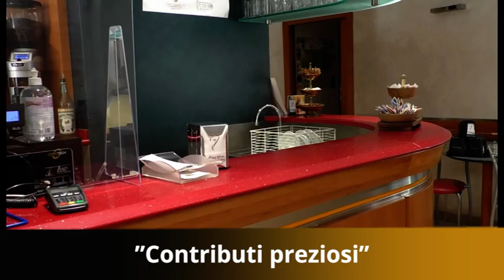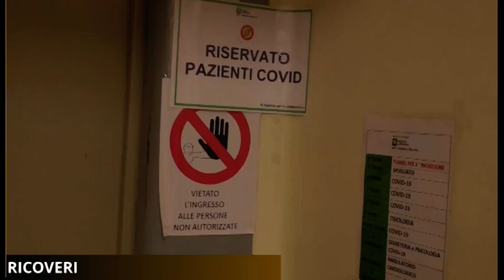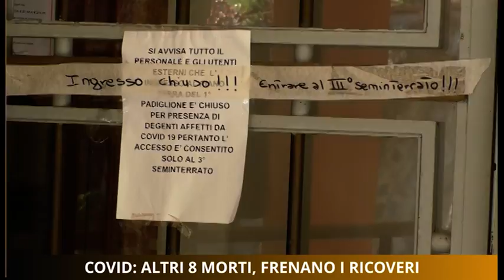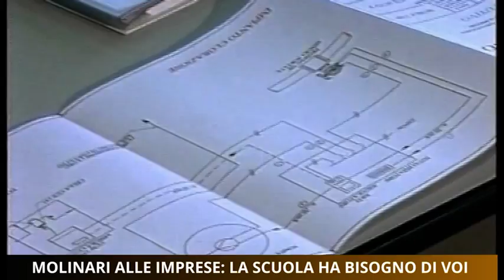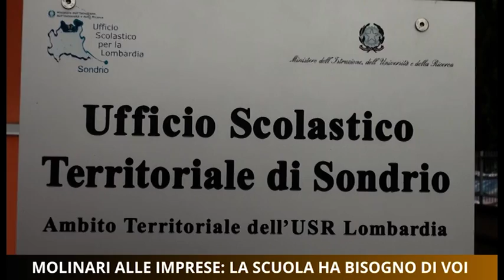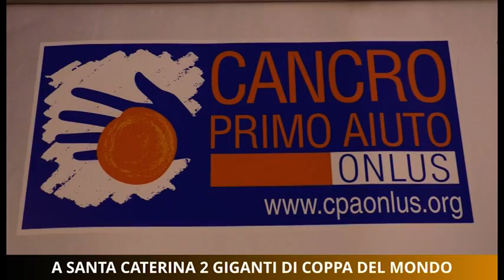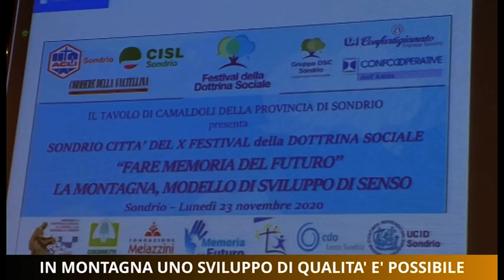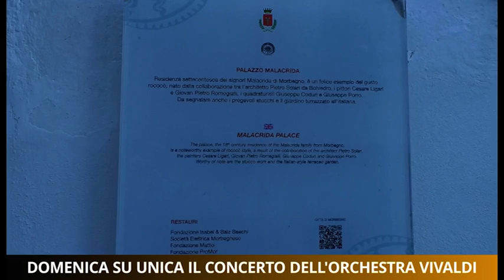Tg Unica Sondrio 27/11/2020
Tg Unica Sondrio 27 Novembre 2020